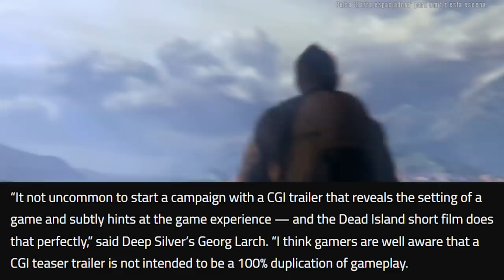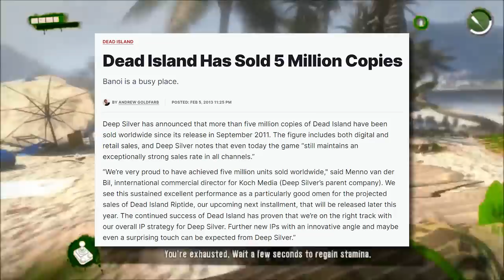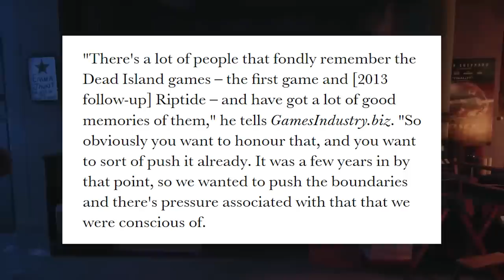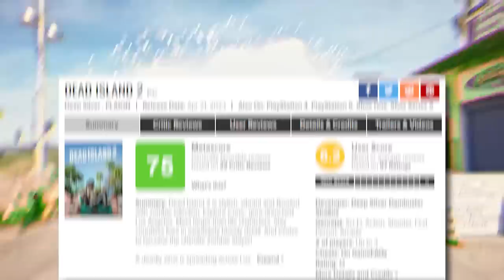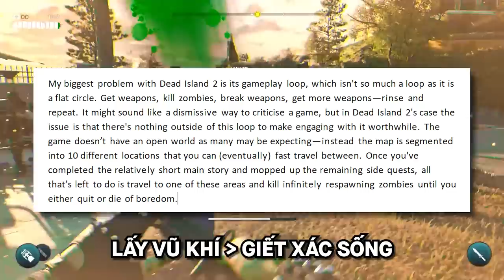Dead Island 2 - Tựa Game Mất 10 Năm Để Làm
Sở hữu WD BLACK SN770 NVMe SSD tại:
Script: Sunn
Voice: Ming Ming
Editor: Cá